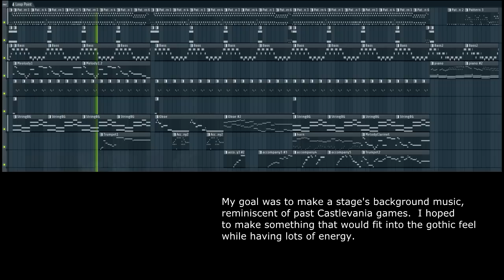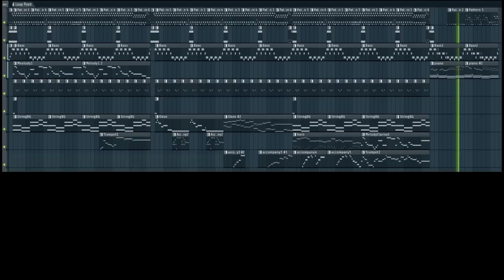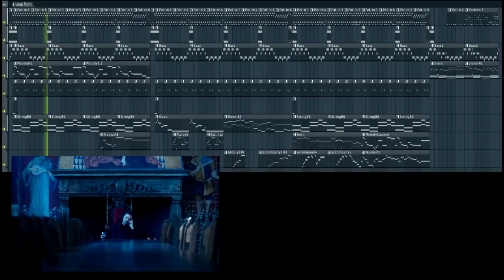Bloodstained: Ritual of the night - Bell Tower (Original Composition)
This is an original composition inspired by the game Bloodstained: Ritual of the Night.

and help fund the game!

Special thanks to my friends Josh Hines and Lindsay Vermeulen, and my brother James for their helpful feedback.